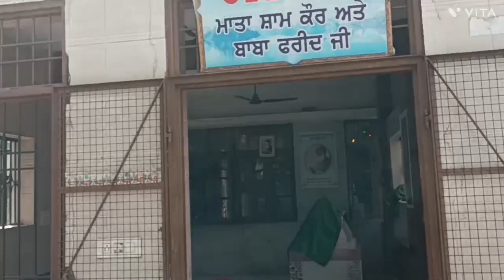शीतला माता मंदिर कुराली, पंजाब